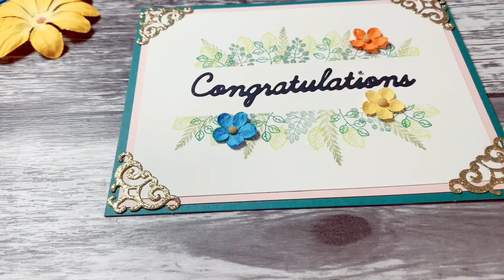ONE CARD A TIME: How To Make A Congratulation Card using Overprinting technique.Handmade Cards.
In this video, I am going to show you the process of making a Congratulation Card using overprinting tenique

Hope you'd like it! Your feedback will be greatly appreciated! Thanks!